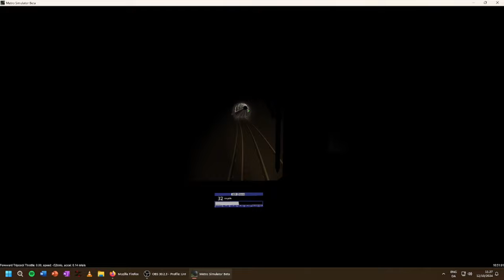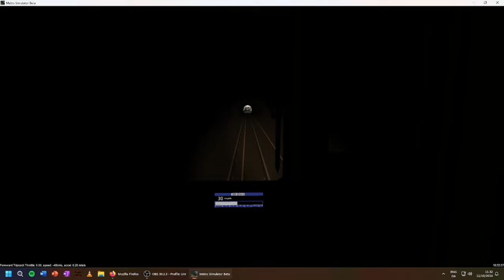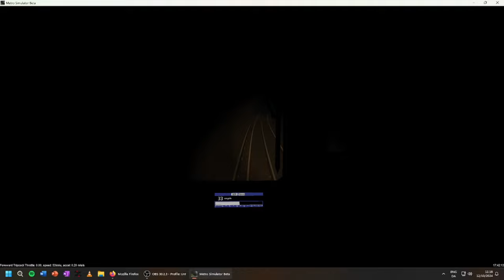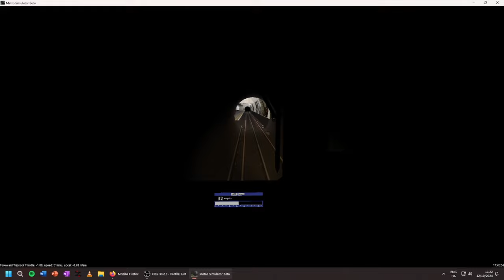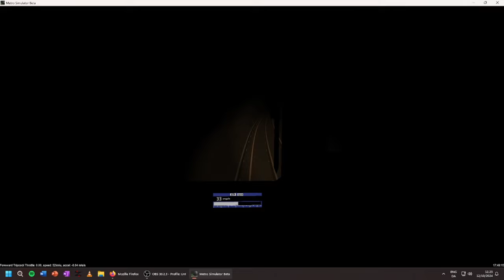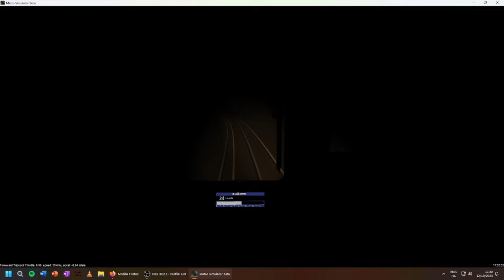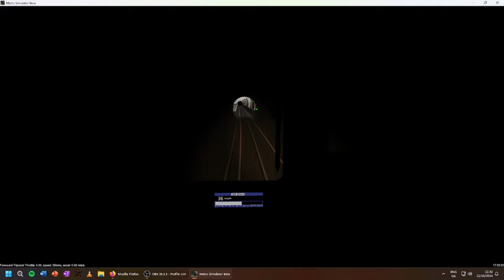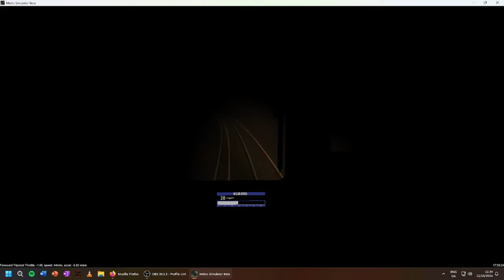Free Train Simulator of London Underground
Metro Simulator Beta is a free simulator to play London underground train stock.
Included is some fictive maps of Netherlands metros.

City of Thames is the fictive city map to drive your LU trains on.
This is activity 1 - Barlow Heights

0:00 Barlow Heights
3:15 Little Whining
5:45 Willford Junction
7:35 Burns Bridge
8:55 Warrington Way
11:13 Palace Garden
14:11 Torqauy Towers
16:02 Glasgow Street
17:42 Queens Cross
20:15 Central Square
22:00 Crabtree Alley
23:35 Aldgate
25:45 Rumbold Way
27:12 Acton Lane
29:15 Acton Central
32:04 Elmford Central
34:02 Elmford North
35:45 Halliford East
37:15 Halliford Square
39:31 Birkbeck Cross
42:44 Doncaster Market
44:23 Ealing East
47:02 Ealing Central
48:00 Turnback procedure starts
53:00 Train to: Barlow Heights
56:15 Ealing East
58:00 Doncaster Market
59:45 Birkbeck Cross
1:02:24 Halliford Square
1:04:00 Halliford East
1:05:35 Elmford North
1:07:10 Elmford Central
1:09:55 Acton Central
1:12:48 Acton East
1:14:16 Rumbold Way
1:15:47 Aldgate
1:17:51 Crabtree Alley
1:19:42 Central Square
1:21:55 Queens Cross
1:24:07 Glasgow Street
1:25:55 Torquay Towers
1:29:00 Palace Garden
1:31:57 Warrington Way
1:33:29 Burns Bridge
1:35:33 Willford Junction
1:37:36 Little Whining
1:41:39 Barlow Heights